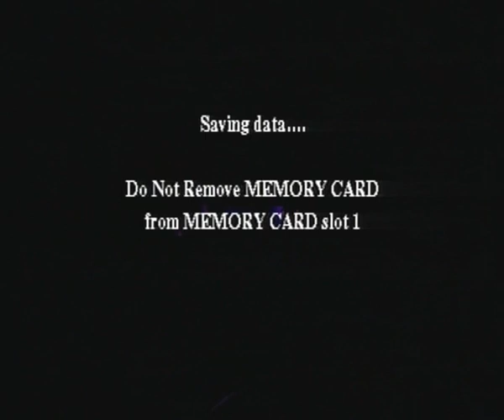Harry Potter PS w/Heather: Part 19